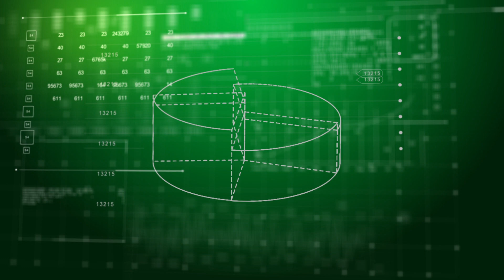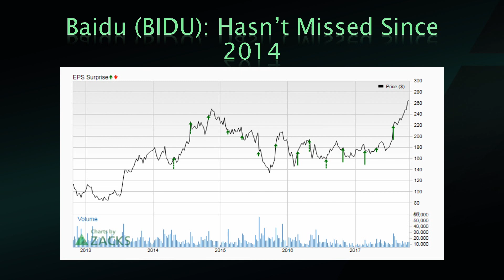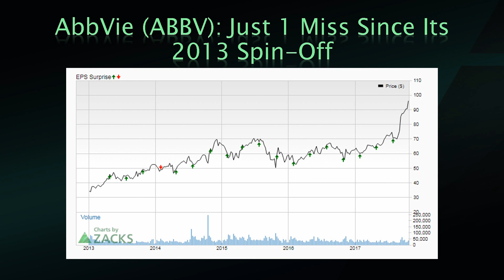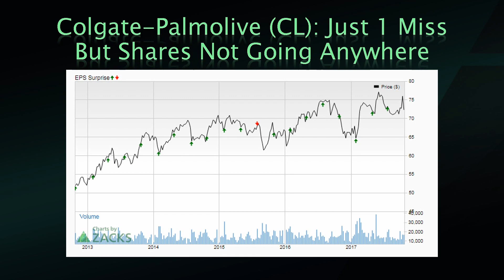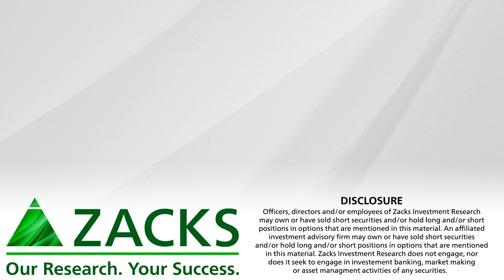Must-Watch Earnings Charts to End the Week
In this busy earnings week, a few stocks stand out from the pack. Be sure to tune into these earnings reports.